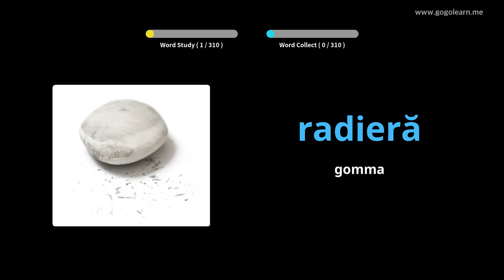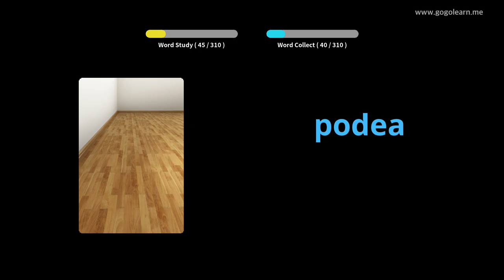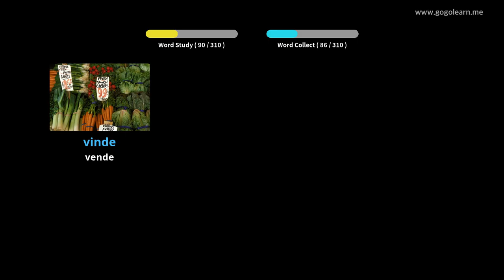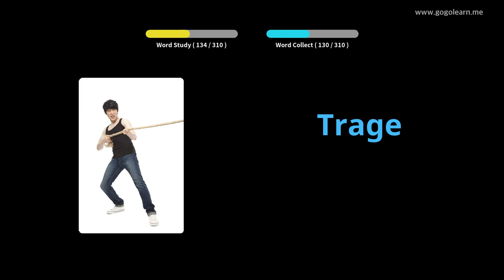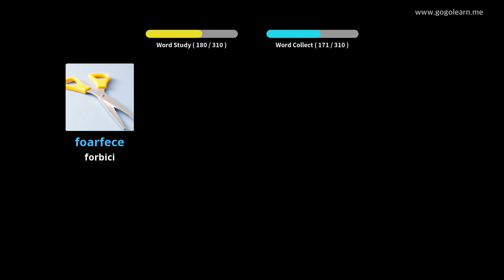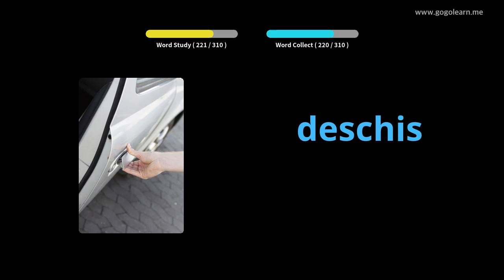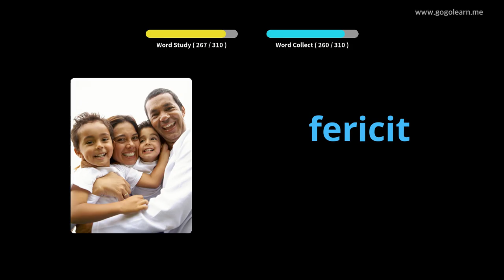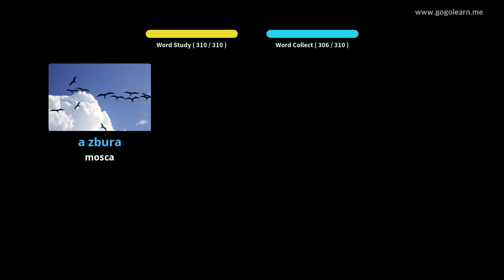Vocabulaghju Rumenu Ascoltendu Mentre Guida | Golearn